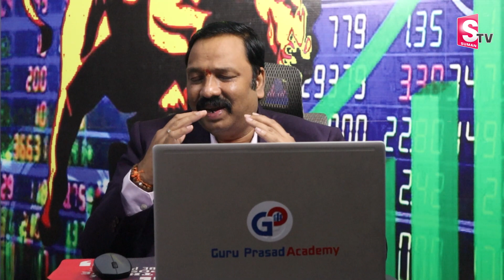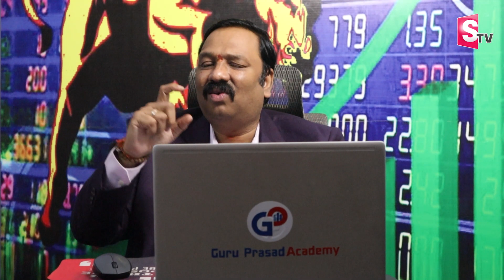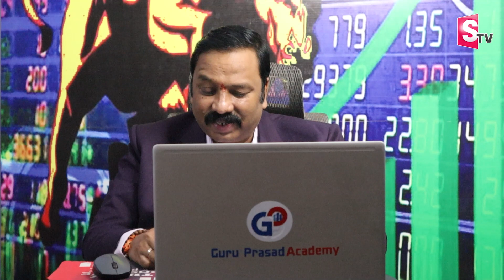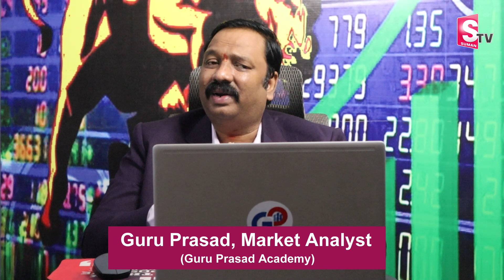Best Stocks to Buy 2023 | Stock Market Analysis Telugu 2023 | Guru Prasad | SumanTV Money